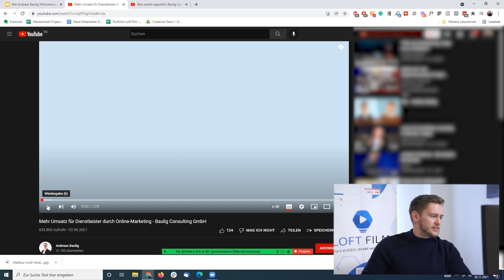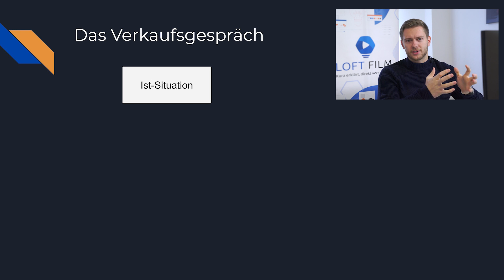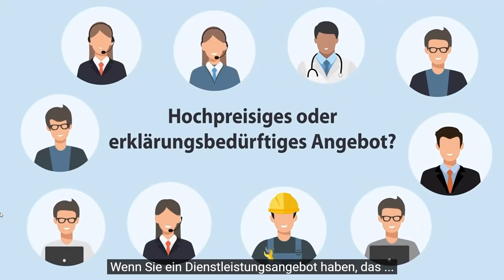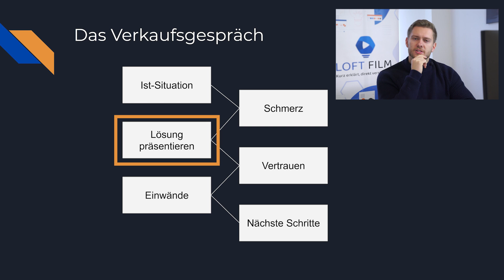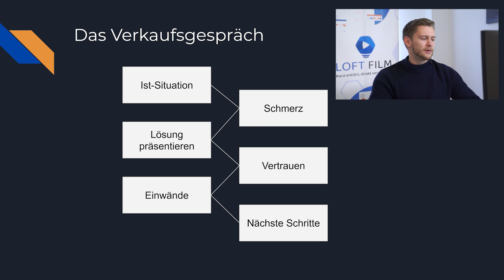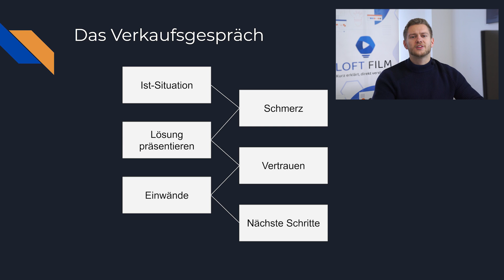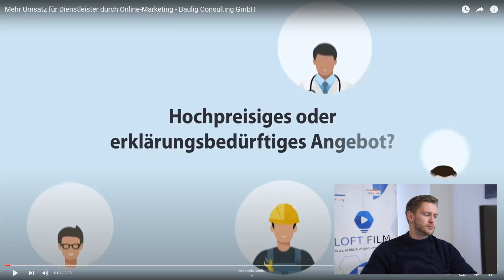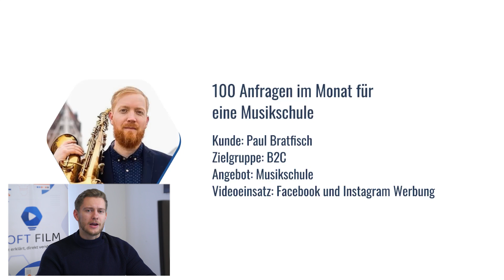Andreas Bauligs Geheimnis enthüllt: Millionen durch einen Erklärfilm?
Andreas Baulig und Markus Baulig von der Baulig Consulting GmbH setzen bereits mehrere Erklärvideos für ihr Online Marketing ein.

In diesem Video analysiert Geschäftsführer Jonas Eisert von Loft Film das Erklärvideo und zeigt Schritt für Schritt, warum das Video Anfragen von potenziellen Kunden liefert.